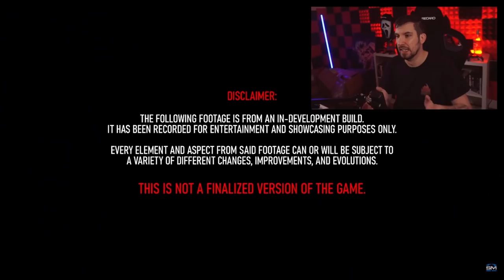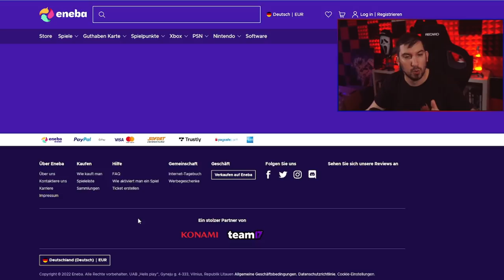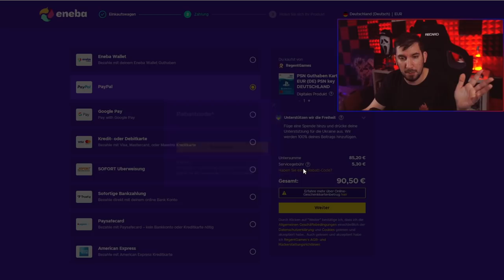SM2 Release erst 2023? Ich habe die Entwickler gesprochen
SM2 Release erst 2023?

📷 Mein Social-Media:
📽 Meine Kamera:
►Mein Aufnahmegerät:
►Turtle Beach Headset:
►Mein Mikrofon:
►Meine Beleuchtung: